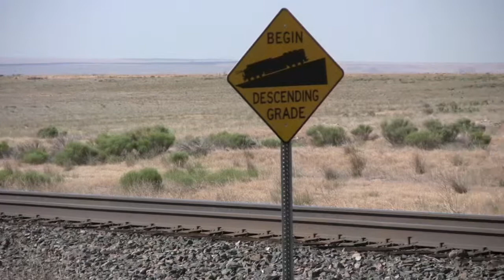UP4186 East - CPP392 - Reverse, ID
and would not have caught him at Reverse if it were not for problems with the dynamic brakes that necessitated a stop east of Mountain Home for a few minutes.  Lucky for me, I now had a chance to get ahead of a nice looking manifest and setup shop at the east end of Reverse.  Perched at the summit of the westbound climb up Medbury Hill, a center siding at Reverse allowed for various moves in the helper days, but alas, those times are behind us.

Today, UP4186, UP4328, and the dead UP8070 and UP8113 roll on main 2 at 09:50 on June 30, 2012.  Note the interesting signs for passing freights headed down the grade -- at least they used an EMD in the graphic.